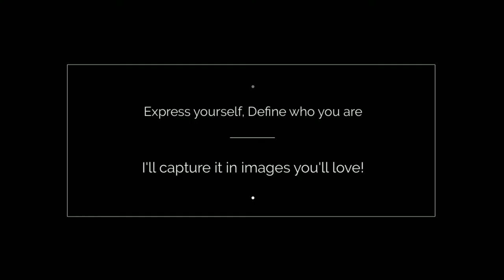Premier Senior Photographer in Puyallup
Senior portraits may be the last professional photos you'll have before getting engaged to be married... You want a photographer who'll make them SPECTACULAR!